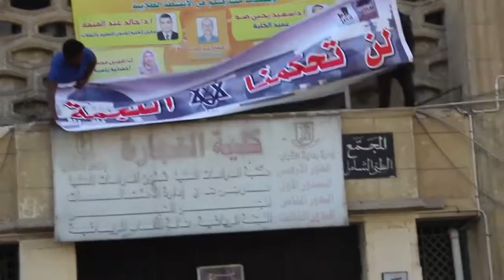النجمة| طلاب ضد الانقلاب جامعة القاهرة|15 مارس